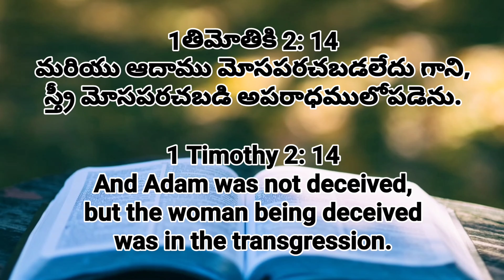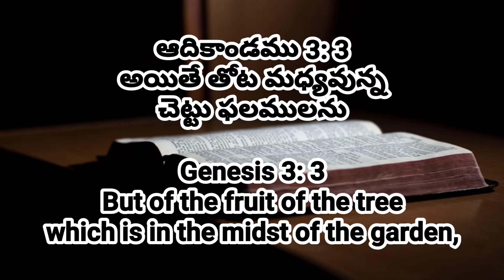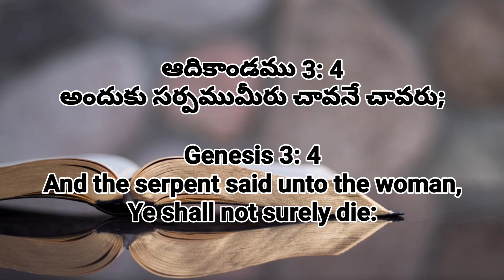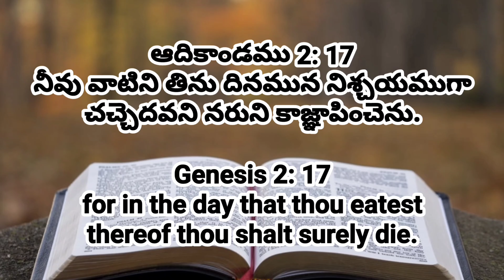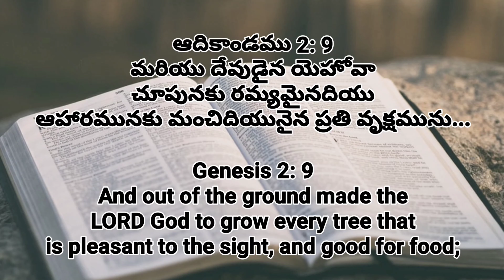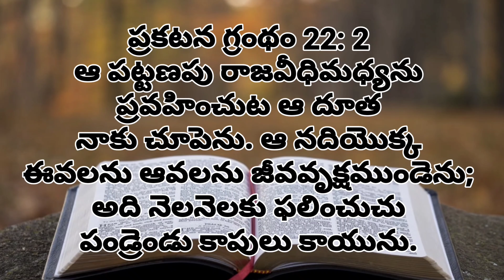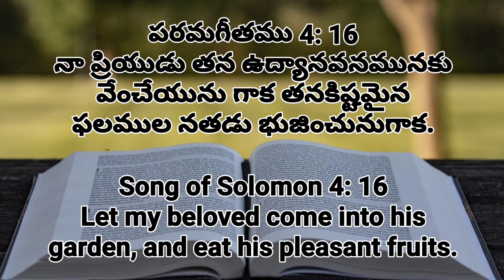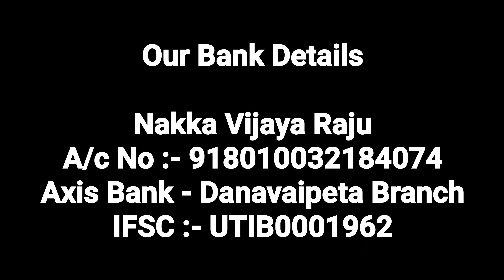Rev.Dr.N.Vijaya Raju - Fruit Of Eden - Deva Rammu - Msg Code : A0830